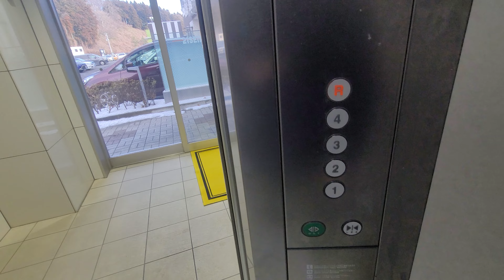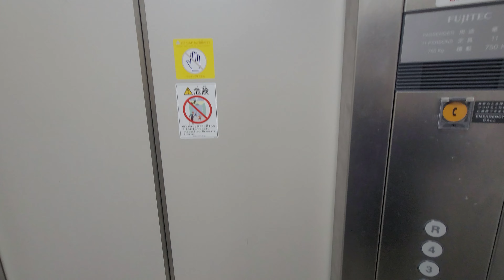【FUJITEC製 通過音あり】21SEIKI(パチンコ屋)仙台泉店 エレベーター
メーカー FUJITEC製
パチンコ屋に通過音のエレベーターがあります。
勾当台公園の駐車場のエレベーターも同じです。